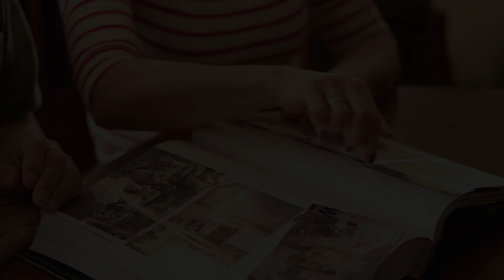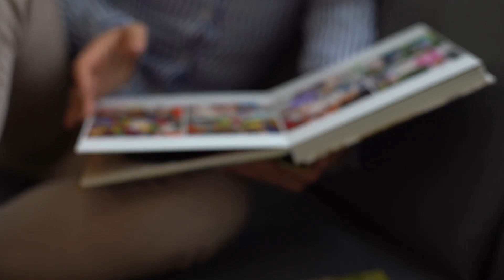The Subtle Shift: Surprising Body Changes from Your 20s to Your 60s You Need to Know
As we journey through life, our bodies undergo subtle yet significant changes that can impact our health and well-being in surprising ways. In this eye-opening documentary, we explore the key physical transformations that occur between your 20s, 40s, and 60s, revealing what you need to know to stay ahead of the curve. From metabolism shifts to muscle mass changes, hormonal fluctuations to skin elasticity, we break down the science behind these age-related developments. Whether you're in your 20s, 40s, or approaching your 60s, this video provides practical insights and tips to help you adapt and thrive at every stage of life. Discover how to better understand your body, embrace these changes, and make informed choices for a healthier, more vibrant future.